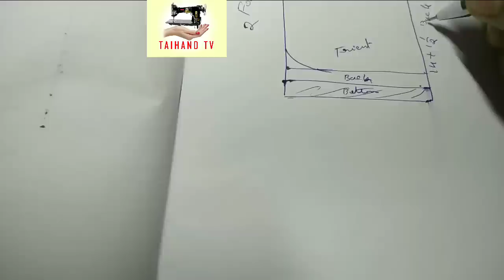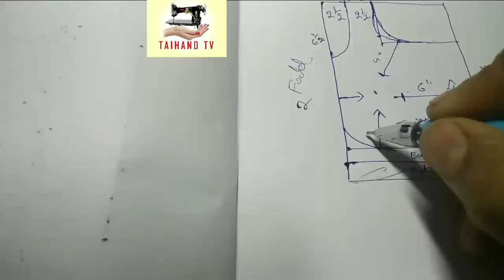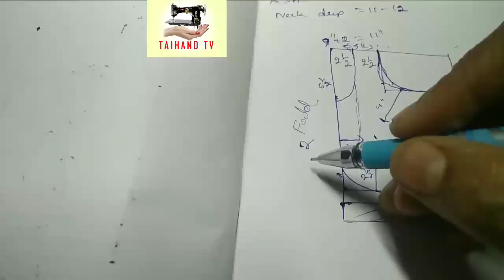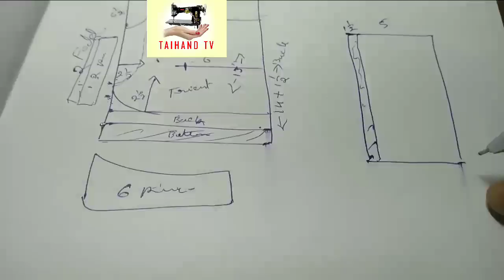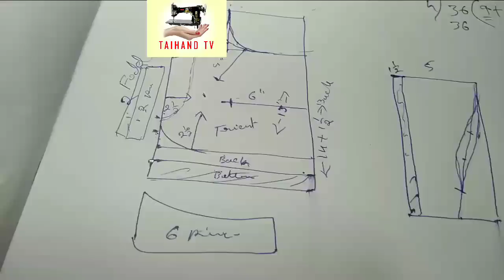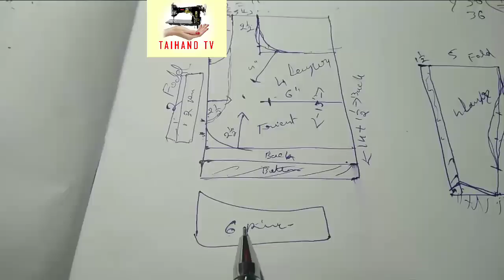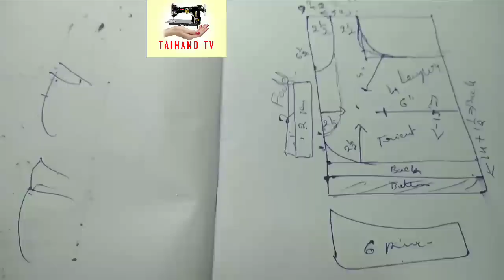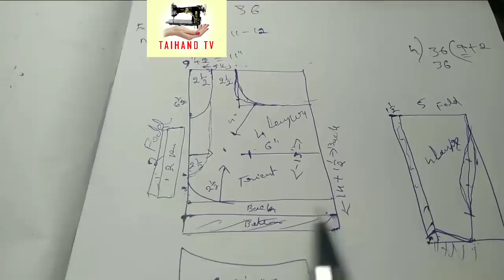ONLINE FREE TAILORING CLASS ಭುಜ ಜಾರದೆ ಇರಲು ನೆಕ್ ವಿಡ್ತ್ ಎಷ್ಟು ತೊಗೊಬೇಕು.......